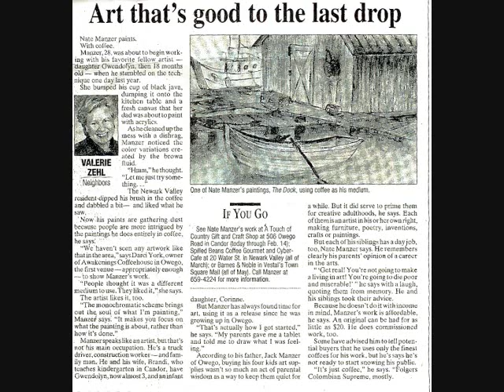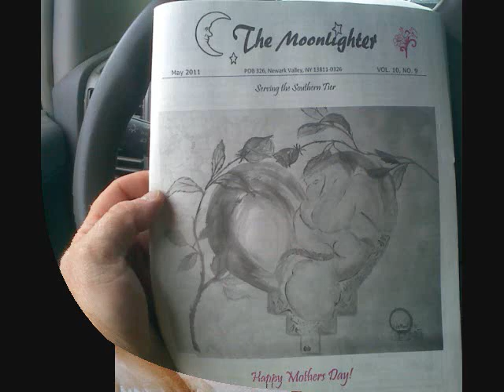COFFEE MOVIE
When a spill of coffee is turned into a creation and used to release a vision of a dream, these are the paintings created.  Look for the ghostly face on the right side of the building and comment if you see the similarity between the face and the pic of Ezra Cornell.  This face is an unintended splash of coffee created trying to clean up a spill my son made.
The beauty of the medium is that I you drink what I see, when I spill my soul with a cup of coffee.